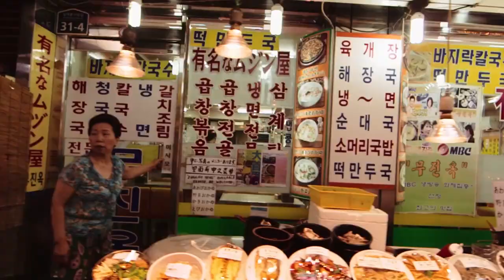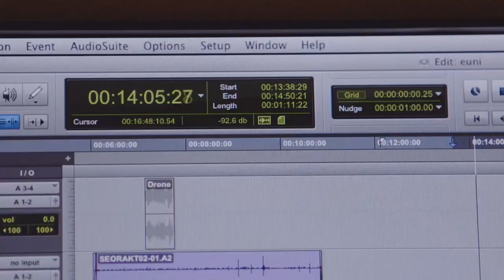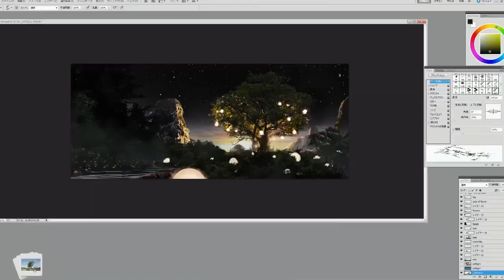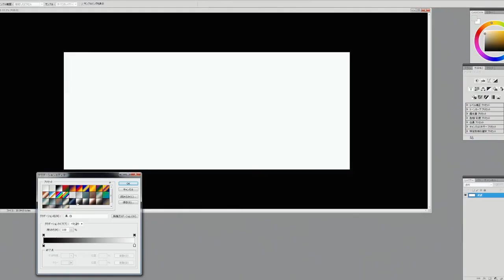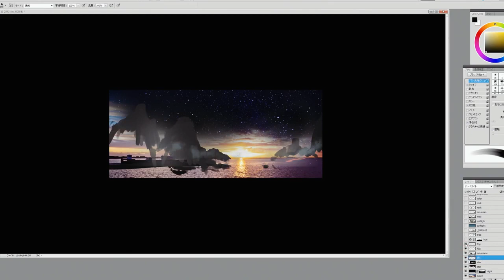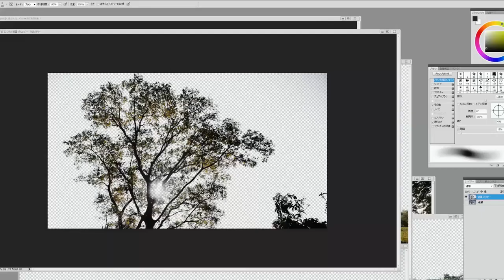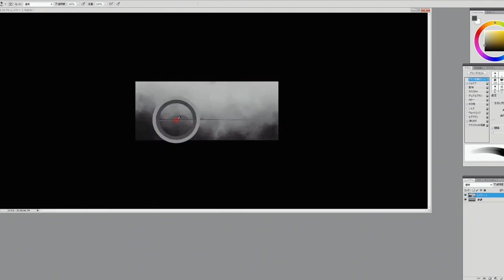Fotolia TEN - 3. Staffel - Mi Kyung Kim & Kenichiro Tomiyasu Seoul Tutorial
Concept produced by Fotolia
Directed by Gang Corporate
Director / 2nd Editor / Colorist : Pavle Savic
Editor : Vincent Freyss
Music / Sound Design : Axel Guenoun
Motion conclusion : Mister Gü

Sound Designer Sam Lee
TANGKA multi-media publishing company